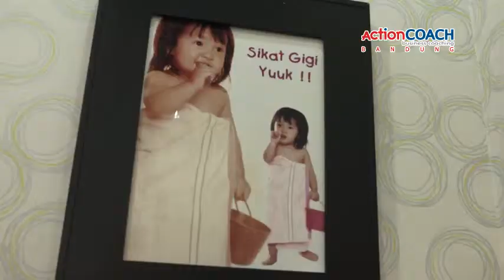Client Says - Coach Hendra Hilman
My Dental Clinic sangat membantu saya, dalam pemeriksaan dan perawatan gigi saya. Saya merasa penanganan dokternya yang sangat kompetent dan juga ditambah dengan ketelitian dan kesabaran, dokternya yang membuat saya senang dan puas dengan pelayanannya. Bravo untuk My Dental Clinic! || My Dental Clinic, Jalan Merdeka 49, Bandung | Phone : Tetap Berpikir positif, Berpikir Optimis, Tetap Semangat, Anda Pasti Bisa, silakan menyimak video ini, semoga bermanfaat. Salam Pengusaha!